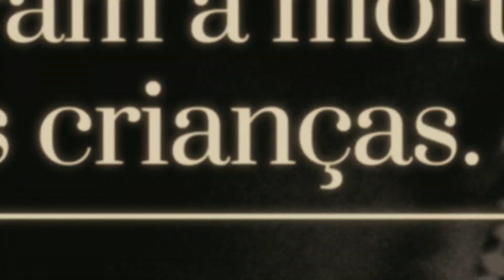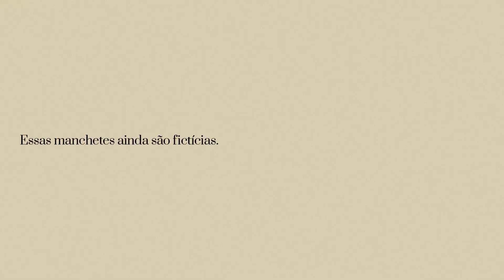ForaGarimpoForaCovid da Terra Indígena Yanomami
A pandemia da Covid19 parou todas as atividades, menos a que mata o povo Yanomami. No território indígena, mais de 20 mil garimpeiros circulam ilegalmente, levando para dentro da floresta e aldeias o vírus que pode dizimar uma população muito vulnerável. É a volta de um pesadelo, agora ainda mais perigoso para o povo que segura o céu e protege a humanidade.

O Fórum de Lideranças Yanomami e Ye'kwana exige do governo federal: ForaGarimpoForaCovid e DesintrusãoJá! Pela retirada imediata dos garimpeiros!

Faça sua parte e ajude a impedir que esse genocídio aconteça. Pressione o governo. Assine a petição

A campanha ForaGarimpoForaCovid é uma iniciativa do Fórum de Lideranças Yanomami e Ye'kwana por meio das organizações Hutukara Associação Yanomami (HAY), Associação Wanasseduume Ye'kwana (SEDUUME), Associação das Mulheres Yanomami Kumirayoma (AMYK), Texoli Associação Ninam do Estado de Roraima (TANER) e Associação Yanomami do Rio Cauaburis e Afluentes (AYRCA).

A campanha ForaGarimpoForaCovid conta com o apoio da Articulação dos Povos Indígenas do Brasil (Apib), Coordenação das Organizações Indígenas da Amazônia Brasileira (COIAB), Instituto Socioambiental (ISA), Survival International, Greenpeace Brasil, Conectas Direitos Humanos, Anistia Internacional, Rede de Cooperação Amazônica (RCA), Instituto Igarapé, Fundação Rainforest US e Fundação Rainforest Noruega.

FICHA TÉCNICA

Agência: Wieden+Kennedy São Paulo
Título: 2020
Duração: 1'20" e 30"
Cliente: Fórum de Lideranças Yanomami e Ye'kwana por meio das organizações Hutukara Associação Yanomami (HAY), Associação Wanasseduume Ye'kwana (SEDUUME), Associação das Mulheres Yanomami Kumirayoma (AMYK), Texoli Associação Ninam do Estado de Roraima (TANER) e Associação Yanomami do Rio Cauaburis e Afluentes (AYRCA)
Produto: Campanha Fora Garimpo, Fora Covid
1ª Data: 02/06/2020
Diretores Executivos de Criação: Eduardo Lima | Renato Simões
Diretores de Criação: Mariana Borga | Fabiano Higashi
Redator: Bruno Pereira
Diretor de Arte: Ana Blanes | Fabiano Higashi
RTV: Regiani Pettinelli | Thais Bonizzi
Produtor Digital: Mauricio Yamashita
Atendimento: Fernanda Antonelli | Nathalia Assad
Planejamento: André Troster | Gabriel Marchi
Social Strategy: Gabriel Marchi
Mídia: Aga Porada |  Michele Fernandes | Marina Signori
Ilustração: Ana Blanes | Fabiano Higashi
Fotógrafos: Charles Vincent/ISA | Claudia Andujar | Milton Guran/Agil | Nair Benedicto/Agência F4 | Geoffrey O'Connor | Volkmar Ziegler
Recortes de jornais: Jornal da Tarde, 30/07/1980 | O Estado de S. Paulo, 05/06/1981
Benedicto/Agência F4, Geoffrey O'Connor e Volkmar Ziegler
Produtora: Joint
Montador: Christian Balzano
Produtora de som: Satélite Áudio
Direção musical: Kito Siqueira e Roberto Coelho
Atendimento som: Renata Costa e Nicole Bonnet
Produção musical: Hurso Ambrifi, Daniel Iasbeck, Mike Vlcek, Thiago Colli, Charly Coombes, Helton Oliveira e Ian Sierra.
Finalização: Carla Cornea e Isadora Penna.
Coordenação de produção: Ana Cordeiro e Renan Marques
Aprovação cliente: Bruno Weis | Jurandir Craveiro | Marcos Wesley